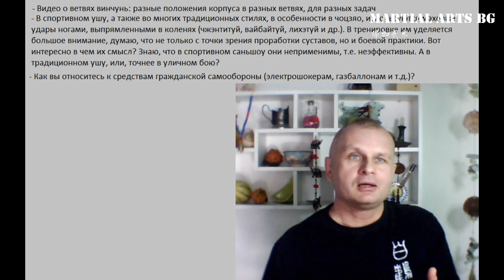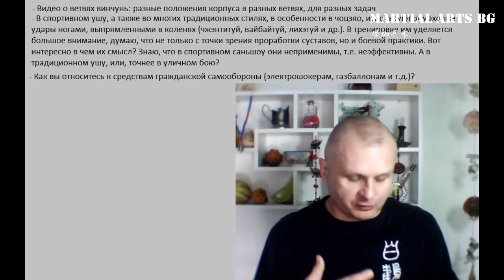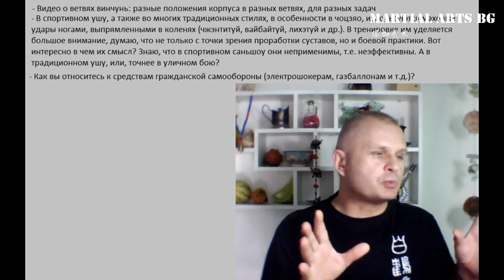Круговые удары в единоборствах Нарезка из стримов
Способы оплаты:
2) TransferWise:
Имя владельца счета в TransferWise
Stanislav Rapnitskiy
IBAN
DEKTDE7GXXX
Адрес
Handelsbank
Elsenheimer Str. 41
München
80687
Germany